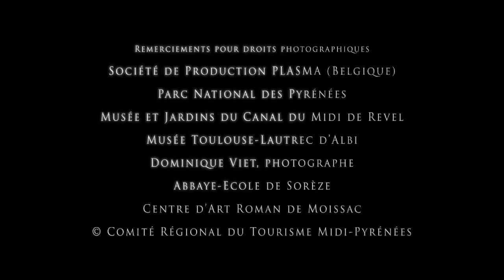FIGEAC - Grand Site de Midi-Pyrénées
FIGEAC - Grand Site de Midi-Pyrénées, en vallée du Lot